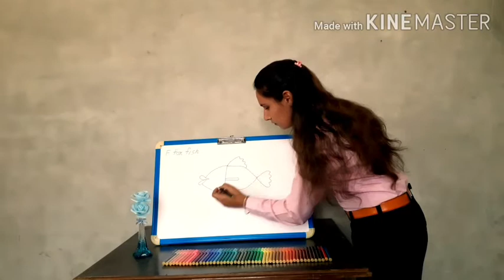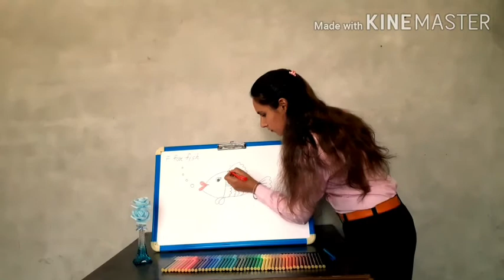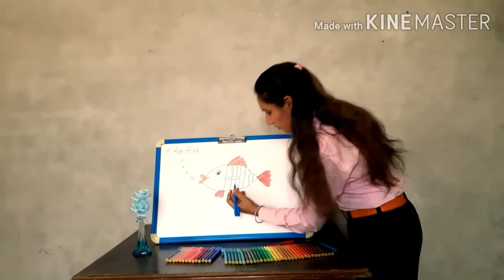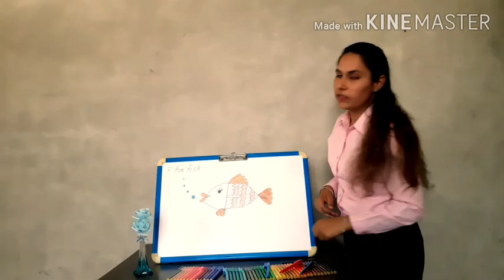F for fish drawing.